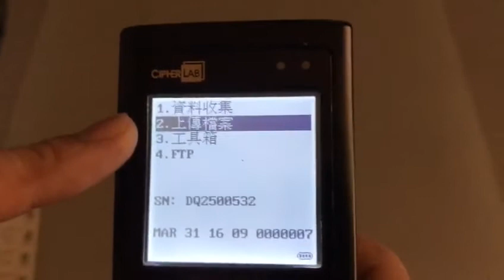VIC.HK-Mobile Event Attendance Solution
Can Show Present/Absent
Suitable for School, Homes for the Aged, Specific Activities